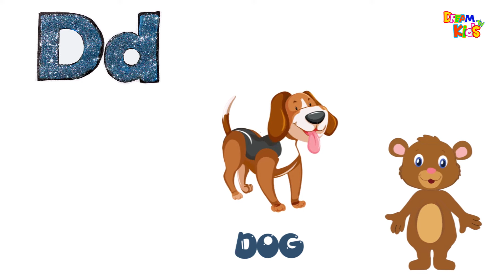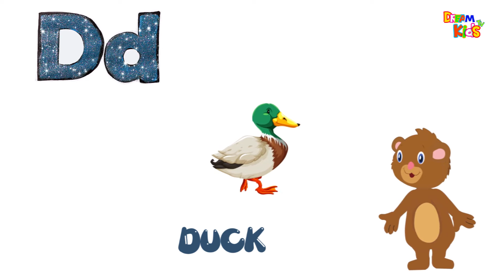English Alphabet for kids | Letter D d | learn colors | Keywords | pronunciation | Dream Kids TV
Learn English Alphabet for kids Letter B b
Letter D pronunciation
Learning colors for kids
Animal Sounds
Letter D keywords Dog - Duck - Desk
Letter D sound
coloring and drawing
Glitter Painting letter D
تعلم الحروف الإنجليزية للأطفال حرف D
نطق الحرف D
تعلم الألوان للأطفال
أصوات الحيوانات
كلمات حرف D
صوت الحرف D
التلوين والرسم
بريق اللوحة الحرف D
تعلم ABC للأطفال

जानें बच्चों के लिए अंग्रेजी वर्णमाला पत्र D
पत्र ए उच्चारण
बच्चों के लिए रंग सीखना
जानवरों की आवाज़ें
पत्र एक खोजशब्द
पत्र एक ध्वनि
रंग और ड्राइंग
ग्लिटर पेंटिंग पत्र ए
बच्चों के लिए एबीसी सीखें